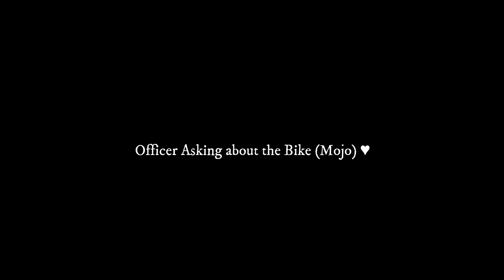Udumalapettai to Marayoor (Munnar) -Anamalali Forest Ride on Mojo 300 (ഉടുമൽപേട്ട് - മറയൂർ) Ep.01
A cold morning ride to Marayoor (Munnar) from Udumalapettai through the Anamalai tiger reserve ♥ Enjoy watching..

Chapters:-
Sunrise- 0:00
Start- 0:58
Enter Tiger Reserve- 01:35
WOW View ♥- 04:36
Border- 04:54
Break- 07:15

Accesories for MOJO:
Mobile Holder i use (w/FastCharge 3.0)
Riding Glove
Rain Cover Mojo
GUARDIANGEARS Mustang 50L Saddle Bag with Rain Cover
Rynox Tankbag
Rynox Reflective Bungee Strap
Enfield Riding Jacket
SMK Stellar Helmet
Helmet lock
Shoe Protector (From Gear Lever Marks)
Good Quality Rain Coat
3M Bike Wash Liquid Shampoo
Smart Microfibre Glove for Scratch free Cleaning
Appolo Alpha H1 ♥ Tyre
Chain Lube and Cleaner

Do check out other videos inside the channel.

Please press the LIKE button if you enjoyed the video.